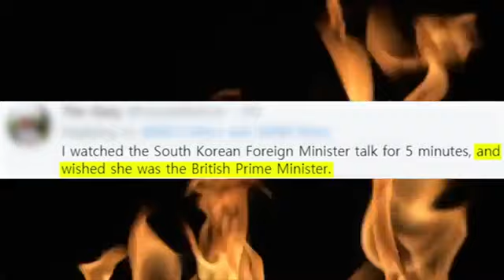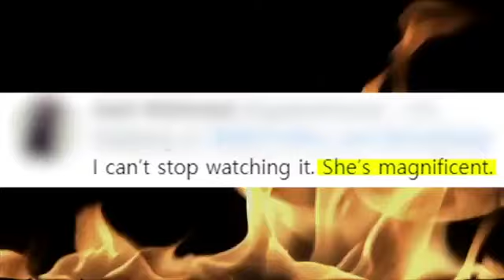S Korea Foreign Minister BBC Interview Clip